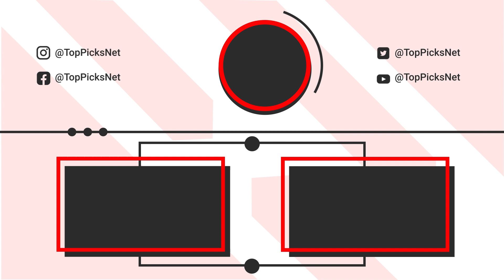Top 10 Scariest Things Ever Caught on Camera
Prepare yourself for an unforgettable thrill ride as we explore spine-chilling incidents and mysterious moments that will leave you questioning the world around you. Dare to watch these heart-stopping videos and witness the creepiest moments caught on tape. Are you brave enough to join us on this chilling journey?

Uncover terrifying moments captured by security cameras as we dive into hair-raising moments ever filmed. From spine-tingling supernatural sightings to horrifying figures lurking in the shadows, our countdown showcases the most spine-chilling incidents ever recorded.

These eerie encounters will make your skin crawl as we reveal shocking paranormal activity caught on camera. Whether you're a believer in the supernatural or a skeptic, these spine-chilling videos are sure to leave a lasting impression. Experience the unexplained mysteries that continue to haunt us as we delve into these chilling sightings.

Don't miss these spine-chilling moments from the scariest horror movies as we bring you the best of the genre. These bone-chilling scenes will have you gripping the edge of your seat and keep you coming back for more.

Explore the most eerie moments from a famous antique center, where haunted items and mysterious occurrences are the norm. This historical hotspot of supernatural activity will send shivers down your spine with its most unsettling footage.

We've gathered the most frightening security camera footage and the creepiest mysteries that continue to baffle us. Venture into the realm of the unknown and watch as we unveil these eerie recordings and spine-chilling videos that will make your heart race.

Join us in this thrilling countdown and prepare to be amazed by the most frightening and hair-raising moments ever captured on film. These scary videos will have you second-guessing every creak and shadow in your home, while the most terrifying moments will make your heart pound. Get ready for the ride of a lifetime with Mo's Top 10, and discover the unknown.

Are you ready to face your fears and confront the terrifying unknown? Don't miss this adrenaline-pumping compilation of the scariest and eeriest moments ever caught on camera.